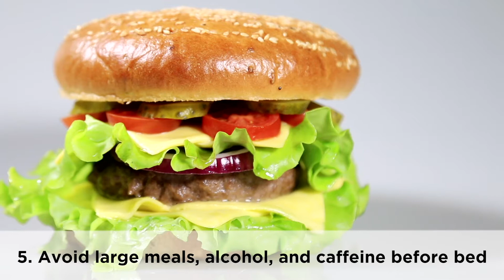Ten Tips for Better Sleep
Good sleep means good health. Check out ten simple steps that can help you achieve a good a night's sleep.